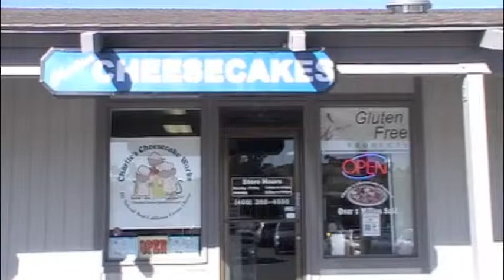Charlie's Cheescake Works, San Jose, Ca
A day in the life of a Charlie's Cheesecake Popper